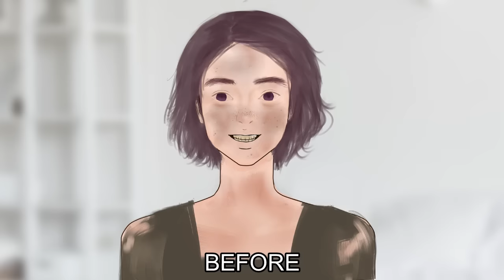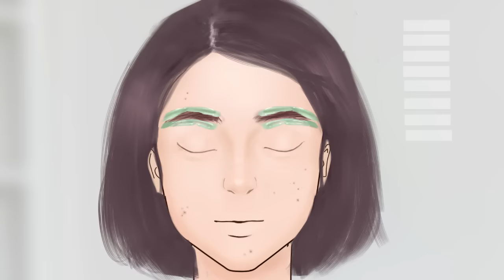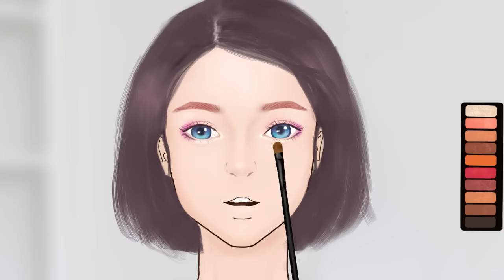Makeup animation // HOMELESS to PRINCESS transformation // asmr stop motion animation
Makeup animation asmr, homeless makeover transformation animation. From HOMELESS girl to beautiful PRINCESS. No talking asmr stop motion animation, High quality video with asmr  backsound.
- Modern bathroom background from pixabay.com  (Jean van der Meulen)